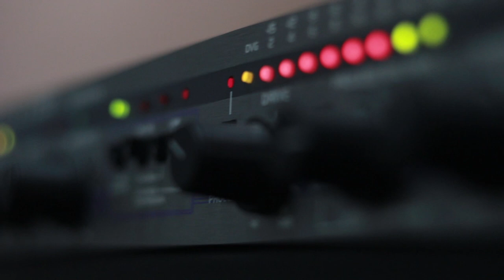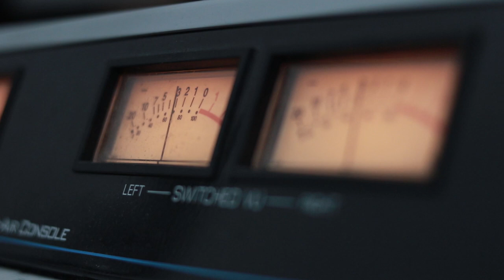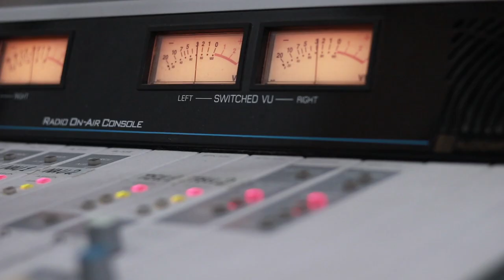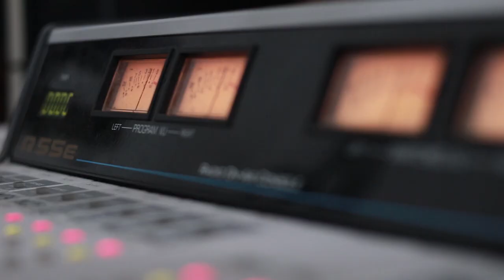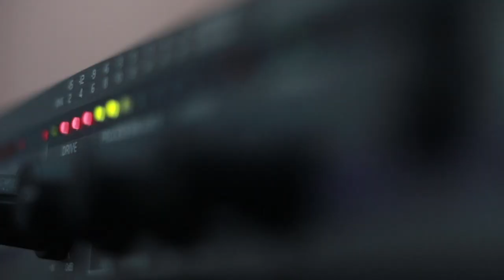ბუკა კარტოზია & Quintessence. გადაცემა "ღვინო დუდუკი ქალები". 9.10.2019. ვიდეო კოლაჟი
2019 წ.  9 ოქტომბერი
ლაშა რამიშვილის საავტორო გადაცემა "ღვინო დუდუკი ქალები". სტუმრად ბუკა კარტოზია და Quintessence. ვიდეო კოლაჟი